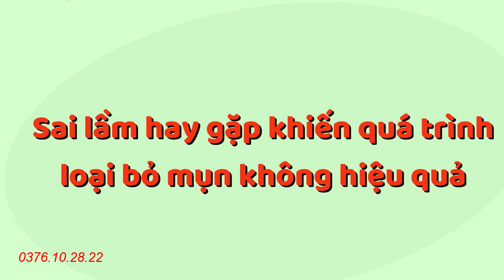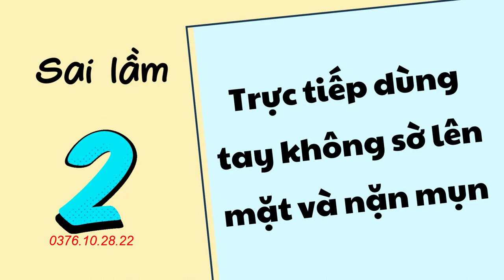Sai Lầm Khiến Quá Trình Loại Bỏ Mụn Không Hiệu Quả? Nên Chọn Sản Phẩm Nào Để Trị Mụn Hiệu Quả?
Điều trị mụn là một vấn đề nan giải đối với làn da của nhiều người. Do khá nhiều yếu tố tạo thành như khí hậu, vệ sinh không đúng cách, cơ địa,... Đa số khi ai bị mụn thì vẫn kiên trì điều trị mụn tuy nhiên điều không cải thiện được hết tình trạng bị mụn. Vì vậy đâu là nguyên nhân khiến bạn bị mụn mãi mà không hết, hãy cùng Shop Giúp Bạn Trẻ Đẹp tìm hiểu qua video bên dưới nhé.